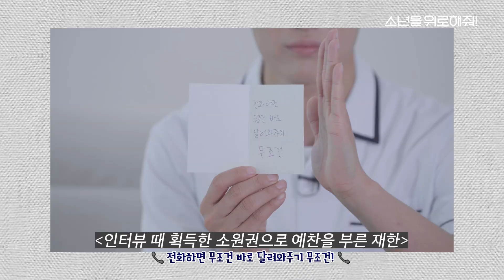[소년을 위로해줘! A Shoulder to Cry on] 재한x예찬 소원권 사용 후기!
야밤에 한강을 찾은 소년이들!
찐케미 재한x예찬의 소원권 사용 후기를 공개합니다!

🌸 소년을 위로해줘! A Shoulder to Cry On  🌸
왓챠, 웨이브, 티빙에서 절찬 스트리밍 중 💖